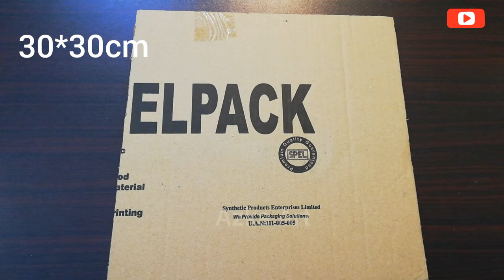DIY Eid Gift Ideas|Eid Gift Box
Material for eid box:
Cardboard
Hot glue gun
Paper tape
A4 size golden hard sheet
Red gift wrapping sheet
Skin colour net fabric
Ribbon

Box stuff:
Crape paper cutting
Flowers
Perfume
Ferryrose chocolate
Bangles
Mehndi (heena)
Dairy milk bar
KitKat
Mate lip gloss
Eid card